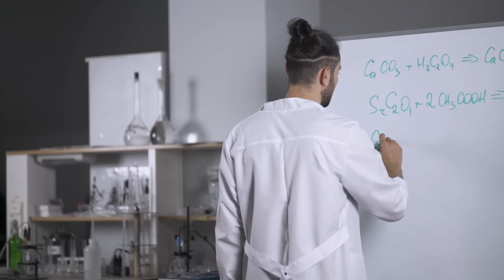NO ERES TÚ! ESTÁ CONFIRMADO, algo EXTRAÑO está pasando en EL MUNDO